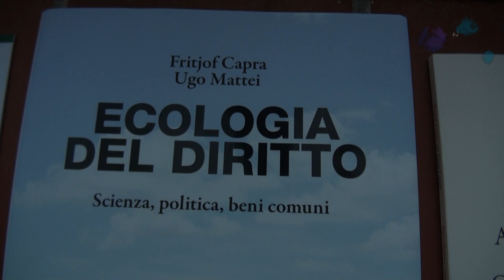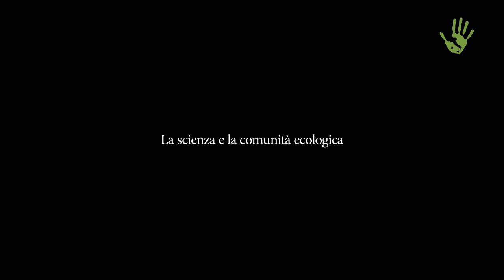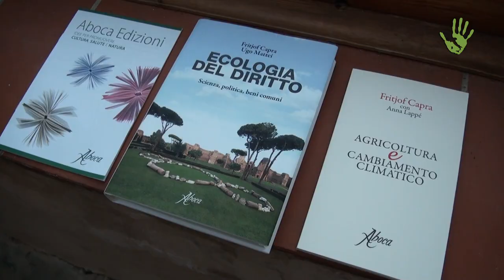Ugo Mattei: “Il diritto segua le leggi della natura” - Meme #9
Le attuali crisi ambientali, economiche e sociali sono imputabili a un sistema giuridico lontano dalla società e dai processi naturali. Eppure, facendo propri alcuni concetti della scienza più avanzata e della visione sistemica, il diritto può divenire parte integrante del miglioramento del mondo. Ne abbiamo parlato con Ugo Mattei, giurista e scrittore, autore insieme al fisico Fritjof Capra del libro “Ecologia del diritto”.

Intervista e riprese: Annalisa Jannone